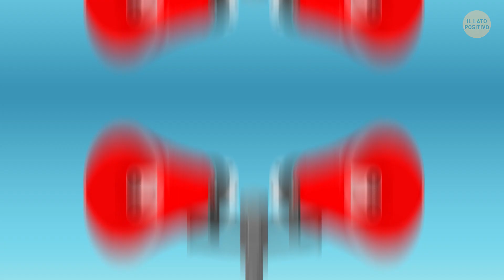Le onde più grandi di sempre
Quanto può essere alta un'onda? E qual è l'onda più grande mai registrata? Immagina di essere in cima all'Empire State Building e vedere un enorme muro d'acqua che arriva proprio verso di te! Uno tsunami non può essere così alto, allora forse si tratta… un mega tsunami? Uno tsunami normale è di per sé catastrofico. . Man mano che si avvicina alla costa, può crescere fino a 50 metri di altezza, o circa 15 piani! E se l'altezza dell'onda non fosse di decine, ma di centinaia di metri?
Sembra una trama fantascientifica di un film disastroso, ma è successo! Questi grattacieli di onde sono chiamati mega tsunami. Sono così enormi che avrebbero potuto spazzare via i dinosauri dalla faccia della Terra! E sorprendentemente, per uno tsunami essere allo stato "mega", non è solo per le dimensioni. Cosa li provoca? E può succedere oggi?

Marca temporale:
Cosa causa uno tsunami 0:37
Il più grande megatsunami 1:31
Un megatsunami che è passato inosservato nel 2015 3:40
Un megatsunami può verificarsi di nuovo? 4:27
Regole che dovresti sapere per sopravvivere 5:00
Tsunami di ghiaccio 6:19
Tempeste di fuoco 7:06
Tempeste di sabbia 8:14